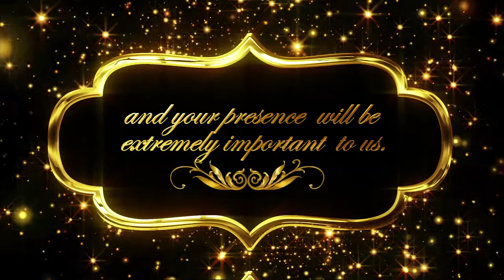Wedding Invitation Video Editing Kinemaster Template | Black Screen Background Wedding Invitation